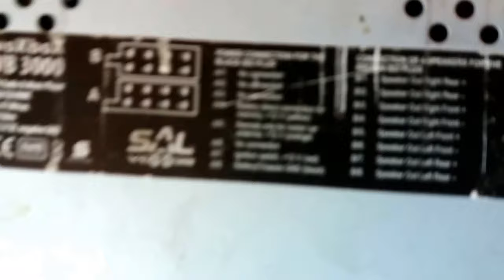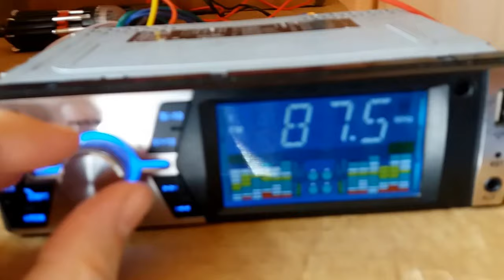Cum se leagă firele la un radio cu stick auto?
Rosu si Galben e intodeauna + si negru e -.